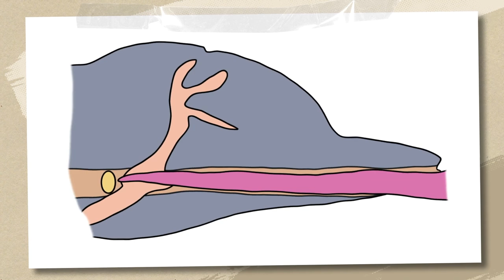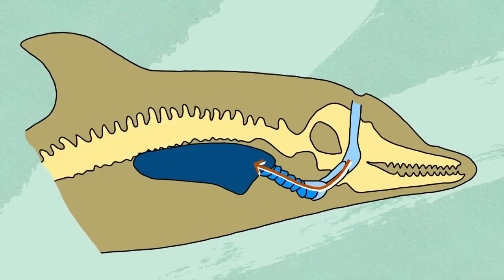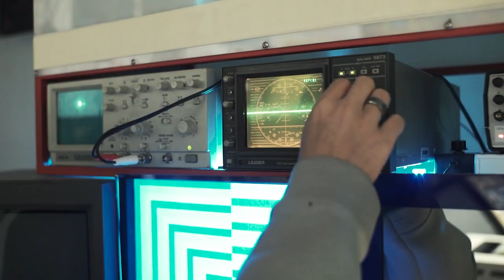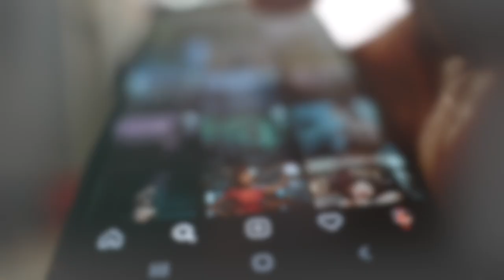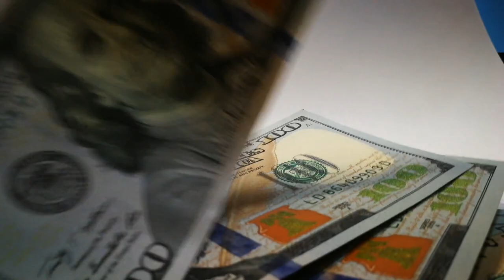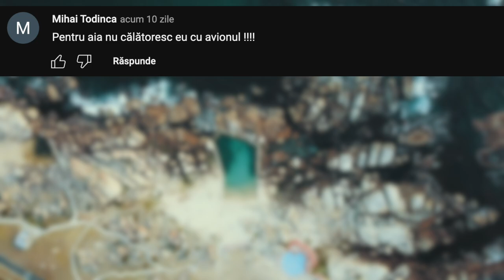Caracatița VS Delfin! Iată cum CARACATIȚELE se Apără de DELFINI